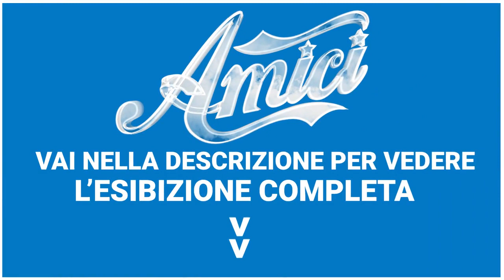Amici 18 - Ludovica - I wanna dance with somebody - I Serale